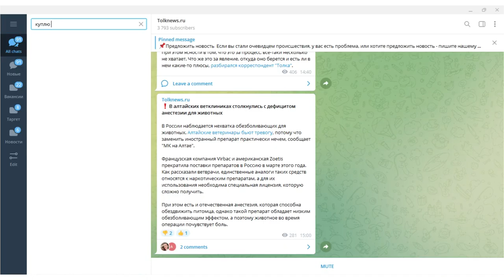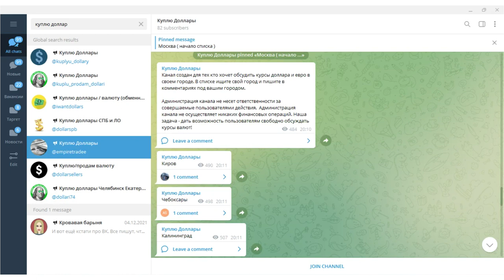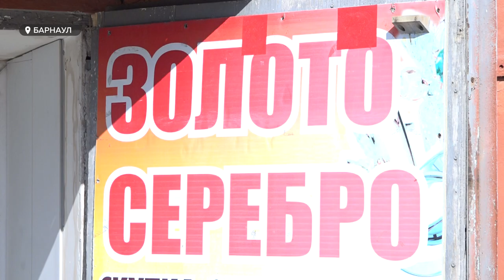Центробанк пересмотрел решение и с 18 апреля россияне вновь смогут покупать в банках доллары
Центробанк пересмотрел решение и с 18 апреля россияне вновь смогут покупать в банках доллары. Итого, ограничение на покупку и продажу  продлилось чуть больше месяца вместо заявленных ранее шести. Но за это непродолжительное время в России успел появиться нелегальный рынок  иностранной валюты